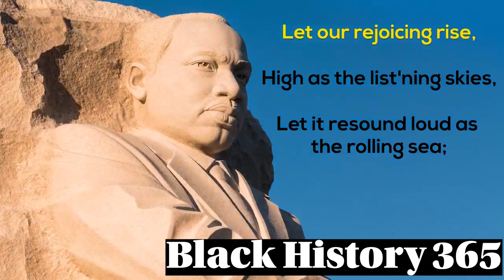February 10, 2021 Wake Up Oak View